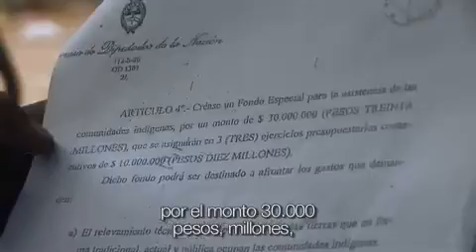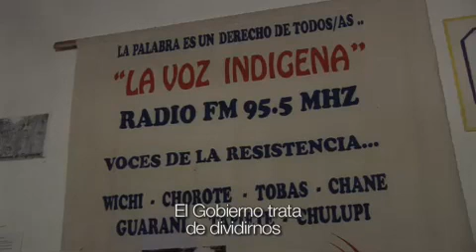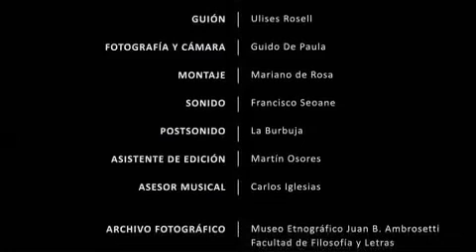Wichí -- Nuestras tierras - Parte 2